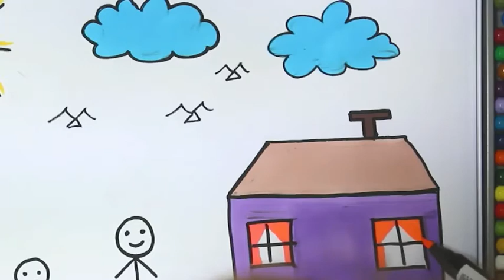Como desenhar uma casa e um jardim | Coloring Kids HD | Desenho e coloração | Desenho para crianças